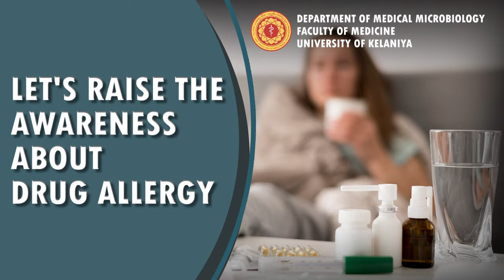LET’S RAISE THE AWARENESS ABOUT DRUG ALLERGY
නිරෝගී හෙටකට අත්වැලක්  - Episode 3
A Production of Department of Medical Microbiology, Faculty of Medicine, University of Kelaniya.
Conducted by Audio Visual Unit.